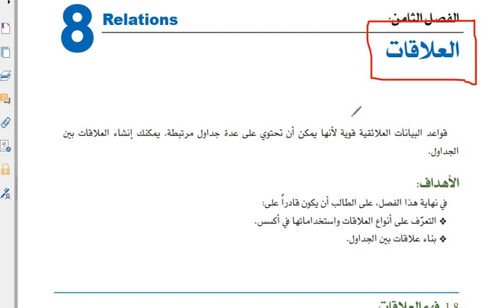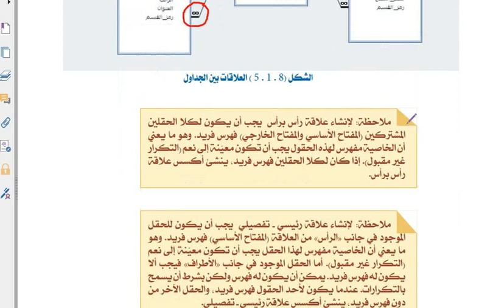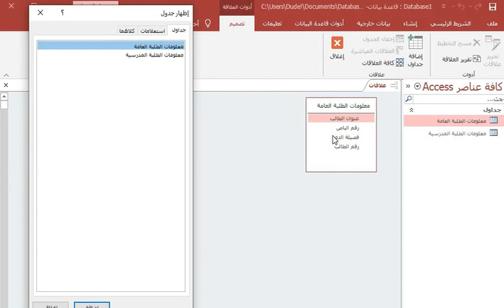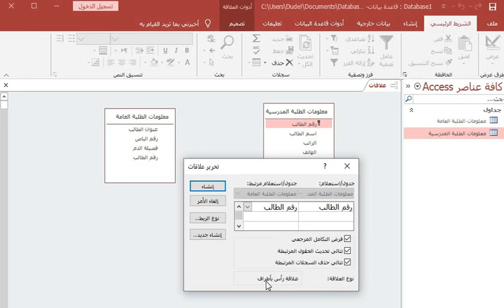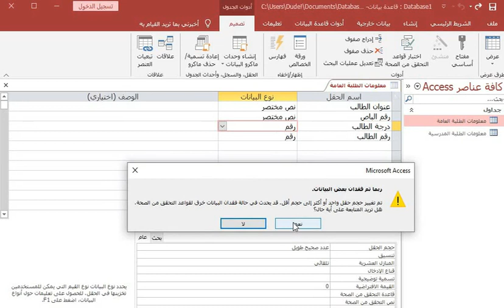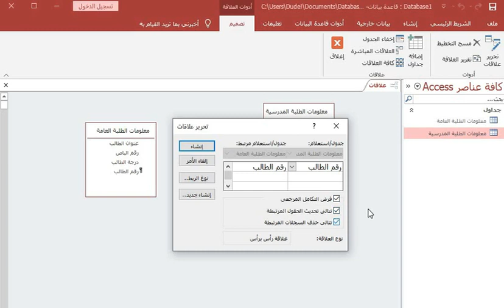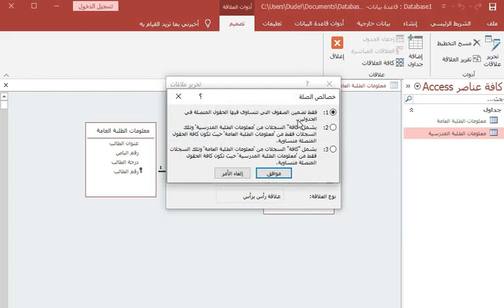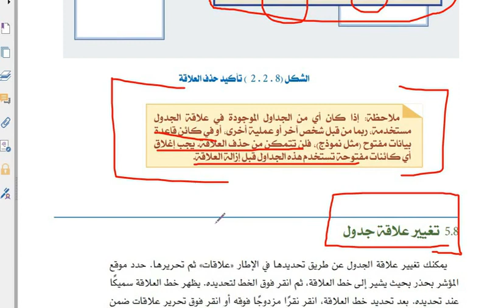الأول ثانوي - الفصل الثامن - العلاقات